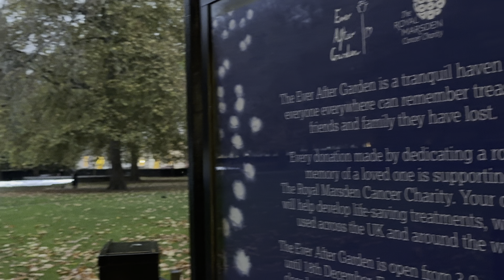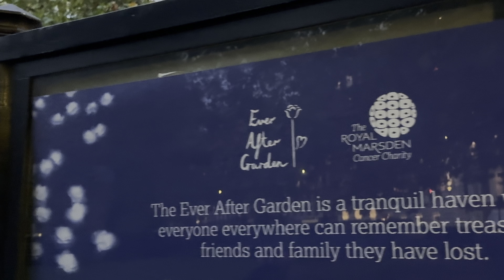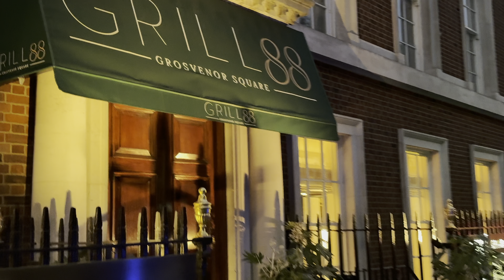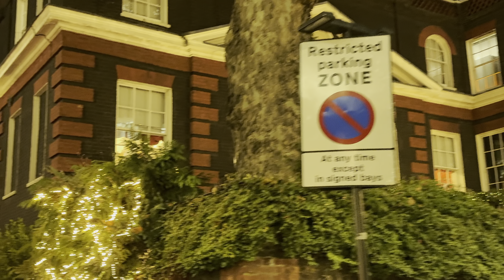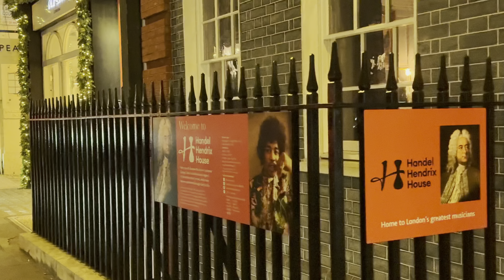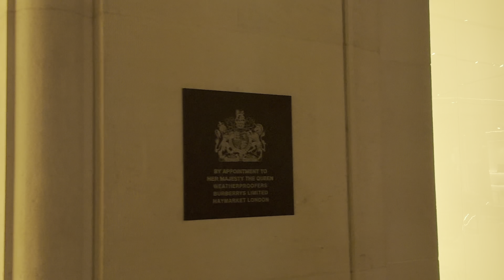London Walk 🇬🇧 LONDON’S 🎄 MAYFAIR Christmas Preparations 2024 | Central London Walking Tour [4K HDR]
It is a Central London Rainy Autumn Walk 2024 🇬🇧 Busy West End, from: KOYN Asian restaurant Christmas decoration, Grosvenor Square Ever After Garden, The Biltmore Mayfair,  the old US Embassy site, Mount Street, Mayfair Christmas Decorations 2024,  Catholic Church of the Immaculate Conception, Mayfair, The Connaught Hotel, [Annabel's Social club]  Neill Strain Floral Couture Mayfair Christmas 2024, Claridge's Hotel Christmas Facade 2024, New Bond Street, and Old Bond Christmas Preparations 2024, to Piccadilly, Fortnum & Mason Christmas facade 2024, Mayfair Christmas Preparation 2024. Most of the department stores has already Christmas decorations like Harrods, Liberty London, Fortnum & Mason and Selfridges | London's OXFORD Street | Central London Walking Tour [4K HDR]  London walk 4k, London shopping street walk, London vlog, Bond street shopping, Bond street London, Bond street November 2024, London autumn walk 2024, Walking through London, London Walking Tour. London walking tour, London self guided walking tour,  London Christmas Preparations 2024, London famous street,  [4K HDR]

17:33 Catholic Church of the Immaculate Conception, Mayfair 114 Mount St, London W1K 3AH

Video search:
London Walking,
London 2024,
London
Visit London
2023 Walk in London
Hidden London,
London history,
londra passeggiate,
London tour,
Oxford Night walk 2024
London Night walk 2024
London Walking
London 2024
London Christmas lights 2024 preparations,
London autumn  walking tour,
Walking Video,
England Walk,
London beautiful street,
London walks, London Walk 4K HDR,
London Streets,
London City Tour,
London View,
london city,
London Walking
London walk
London walking tour
London,
London walk,
London walk,
London Christmas walk,
Christmas in London,
Central London walk,
London West End walk tour,
London Oxford Street walk,